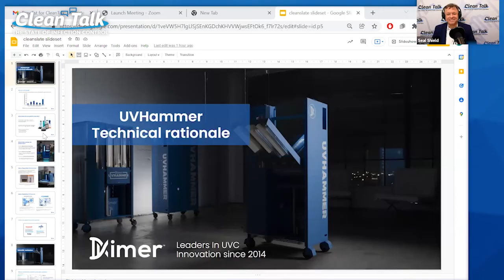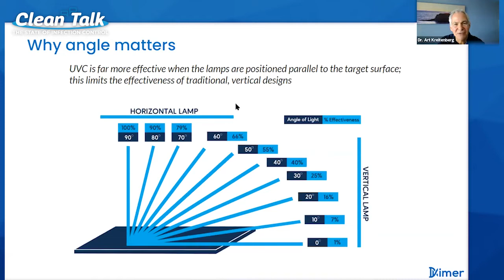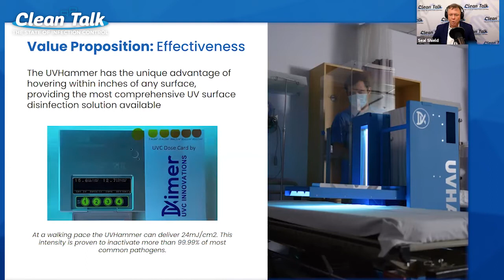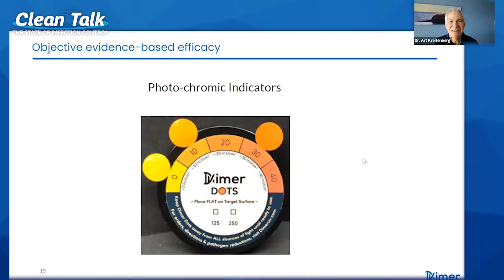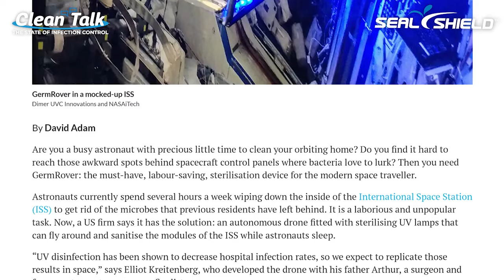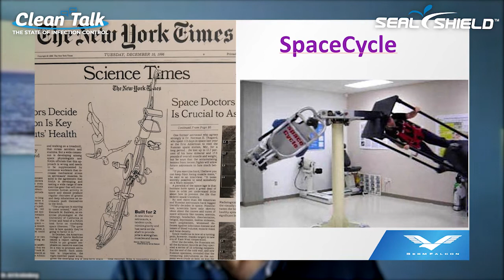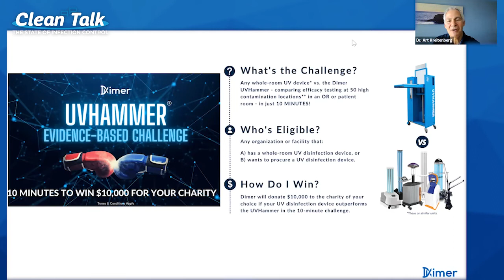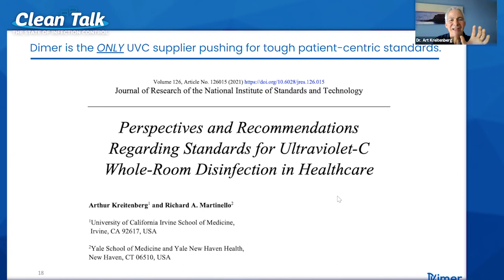Clean Talk | EP 15 | Ultimate Game Changer in UV Technology w/ Dr. Art Kreitenberg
Did you know that not all UV disinfection systems are created equal? This week, Dr. Art Kreitenberg, Orthopedic Surgeon and founder of Dimer UV, joins us to reveal the inspiration behind Dimer UV’s unique design and effectiveness.

Tune in to hear about topics including:
•Why is an orthopedic surgeon involved in UV disinfection
•What is Dimer and what does dimer stand for
•Who is regulating UVC devices and claims made by manufacturers
•What are some of the key differences between disinfection in a hospital vs a school, restaurant, or gym
•And more!

Dr. Kreitenberg resides in Orange County, California. He is a Professor of Orthopedic Surgery, actively teaching and publishing research. Drawing on mechanical engineering training, he holds 16 US Patents, including UV disinfection devices for sports balls, aircraft, produce, surgical suites and spacecraft. He was a finalist in two NASA Astronaut Selections.

He maintains membership in the Aerospace Medical Association, the American Institute of Aeronautics and Astronautics, the American Academy of Orthopedic Surgeons, the American Academy of Sports Medicine, and the Association of Professionals in Infection Control. He co-founded Dimer LLC in 2014 to research, manufacture and sell UV disinfecting machines.

The company has been recognized as a NASA iTech award winner, a Time Magazine Top 100 Inventions of 2020 and an Innovation Award from the International Ultraviolet Association. Dr. Kreitenberg learned the importance of a sanitary environment well before medical school from his father, who was a plumber and often pointed out that plumbers have saved more lives than doctors through sanitation.

Don’t miss the conversation!

Chapters:
0:00 Introduction
2:42 About Dimer UVC Innovations
6:05 Challenges around UVC disinfection
7:58 How does physics effect UV solutions?
9:29 Dimer's UVHammer
14:30 What other markets are applying UVC disinfection?
15:10 How does UVC application differ between environments?
16:19 How does someone know UVC solutions are working?
19:34 Other disinfection solutions
22:44 Spacecraft and UVC disinfection
25:22 Astronaut NASA finalist
27:37 UVC application for Earth's Produce
28:41 Who's regulating UVC applications?
30:08 What bacteria in space is most concerning?
32:16 Dimer's UVHammer Evidence-Based Challenge
34:06 Outro